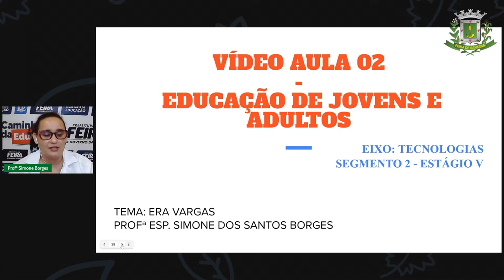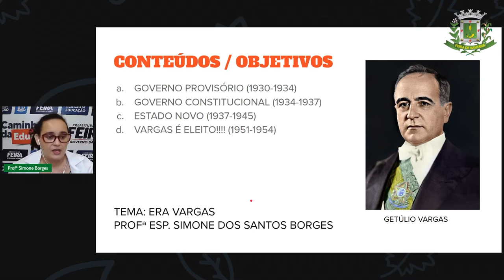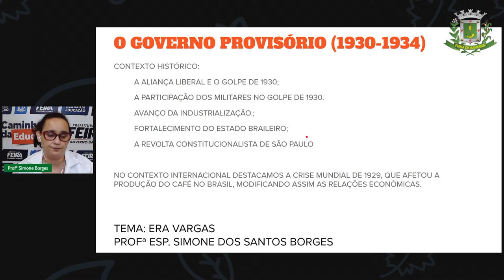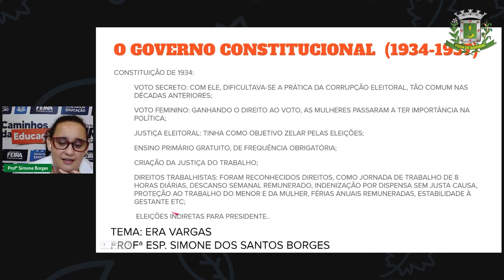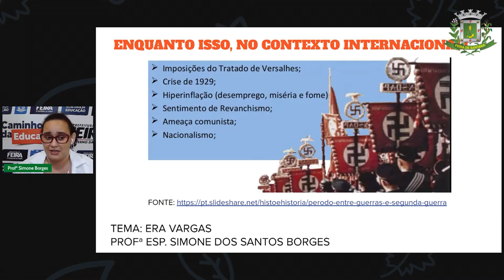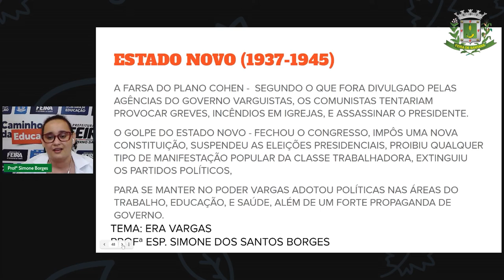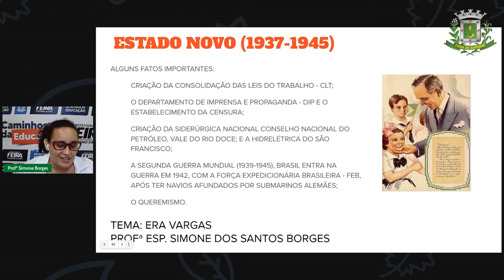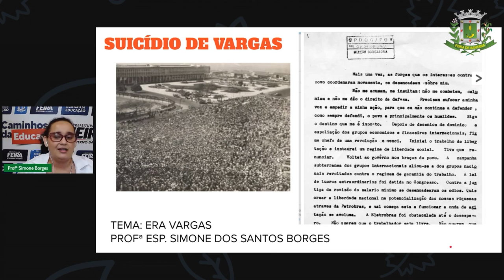Aula 6 2º SEG. ESTÁG.V Profª Simone História _Era Vargas